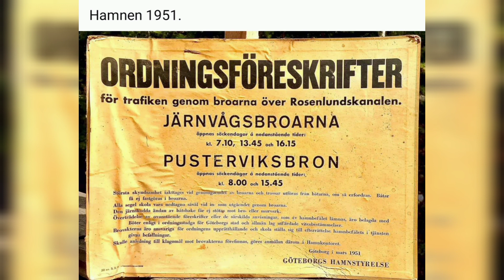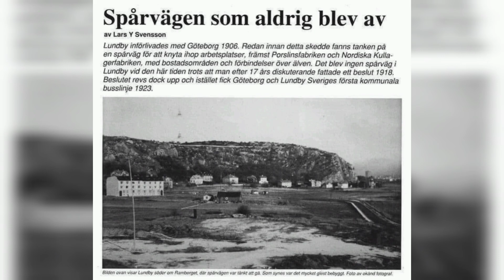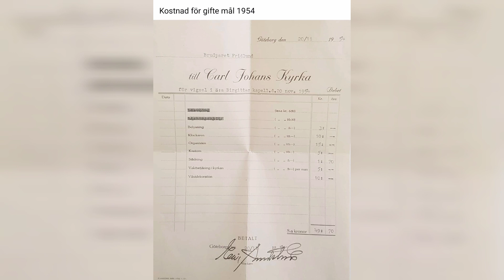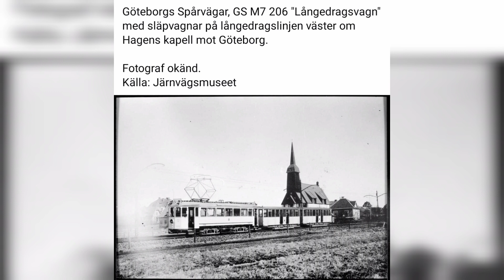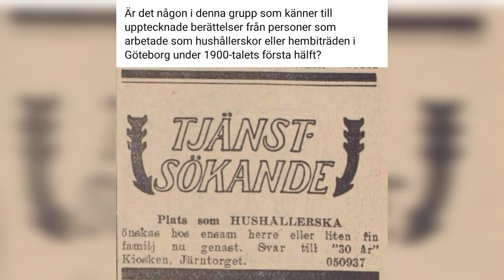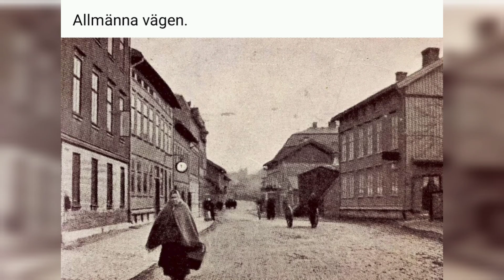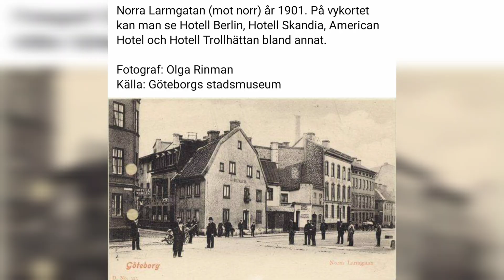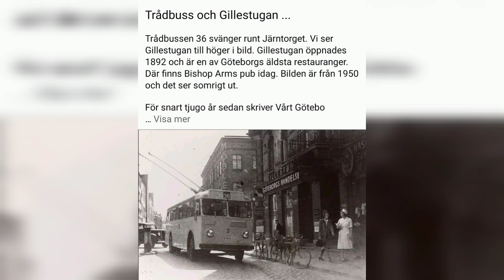GÖTEBORG ÅR 1900 TILL 1950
alla bilder kommer från olika grupper i från Facebook